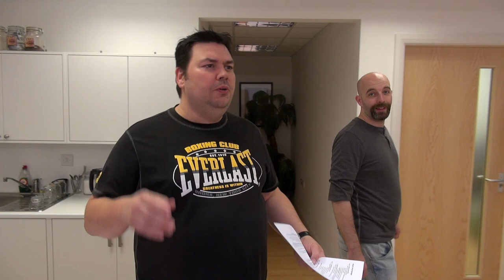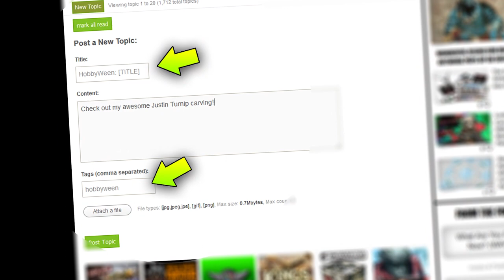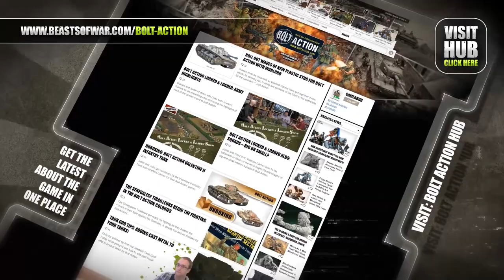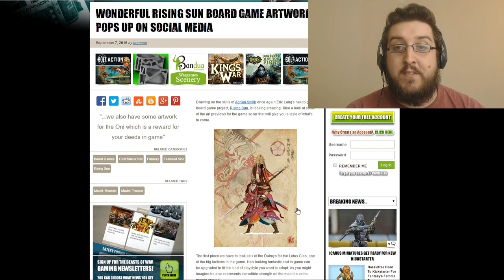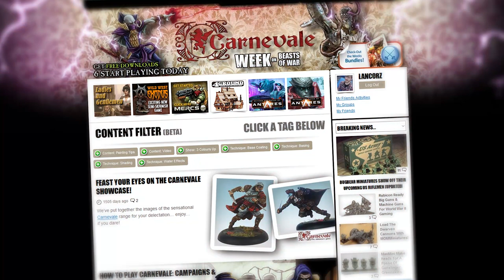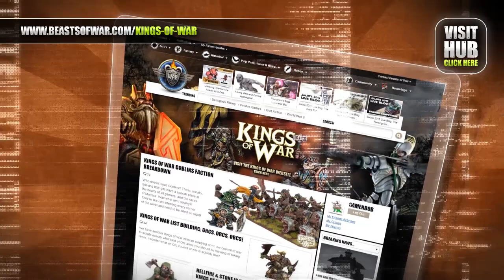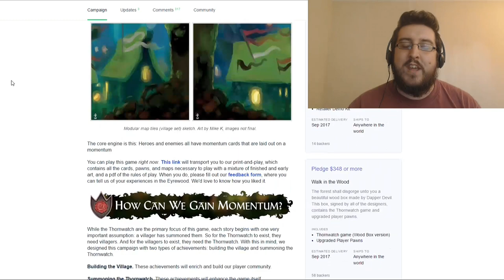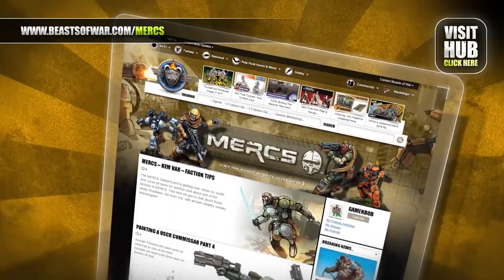Weekender: TTCombat Mega Terrain Prize & White Dwarf Back With A Bang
Welcome to the Weekender where we have a massive prize to give away and talk with TTCombat about the future of Carnevale!

17:50 Spartan Unveil Halo: Ground Command
20:14 Ahriman Assembled For The Horus Heresy
24:02 Icarus Miniatures
23:35 Rising Sun
27:50 The New White Dwarf
35:10 Carnevale
1:03:30 RumbleSlam
1:17:25 Thornwatch
1:22:00 Nightmarium
1:23:34 Miniature Holders & Grips
1:25:45 Mutant Chronicles: Siege Of The Citadel 2nd Edition

Make sure to stick with us through a packed show.

► Win A Gaming Tables Worth Of Terrain

Thanks to TTCombat you have the chance to win a massive bundle of goodies for you to not only adorn a tabletop with but also help in creating it.

You'll have all manner of buildings to work with plus there's even a painting station included for all the hard work you're going to have to do.

► Updates & Community Projects

Talking of big projects we have The Walking Dead Boot Camp on the way soon. We discuss the details of what's happening at the event and get you revved up for it.

All the information you need is HERE and over on the Backstage Forum Post which you'll get access to with your ticket.

Lance also has plans for a new Halloween Themed Community Challenge thanks to @mage and we tell you about the next Terrain Challenge.

► News

Let's find out what's been going on in the news!

► Spartan Unveil Halo: Ground Command Expansions - See new Ghosts & Warthogs coming to the tabletop soon.
► Ahriman Assembled For The Horus Heresy - We get a glimpse of the finished hero for a potential new boxed game.
► Icarus Miniatures Hit Kickstarter Soon - Will you be checking out this new Sci-Fi game on Kickstarter?
► Amazing Rising Sun Artwork For New Board Game - Has this got you excited for Eric Lang's next project?

Reviewing The New White Dwarf

Ben got his hands on the new White Dwarf next week and gives us his thoughts on it as it returns to the old, but new, but old...but kinda new, format.

If you were able to pick up a copy of the magazine what did you think of it?

► TTCombat Talk Carnevale & RumbleSlam

TTCombat's Jay & Dan are in the studio talking to us about the future of Carnevale under their stewardship and the plans they have for it.

They also show off some of the sculpts from their awesome wrestling game, RumbleSlam!

► Kickstarter Time

What is worth funding right now?

► Thornwatch - A fantastic take on the role-playing/board gaming genre from Penny Arcade.
► Nightmarium - Build creepy monsters and screw over your friends in this quick and easy game.
► Miniature Holders & Grips - An aid for painters here with some bespoke grips and holders for painting models.
► Mutant Chronicles: Siege Of The Citadel 2nd Edition - Will you be taking on the challenge with this new version of a 1990's classic?

► What caught your eye from this week in tabletop gaming?

Have a great weekend folks!